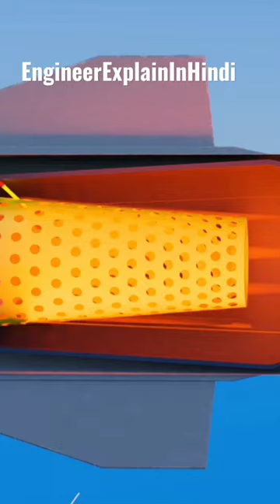How does Brahmos Supersonic Missile Work? ( 3D Animation in Hindi )